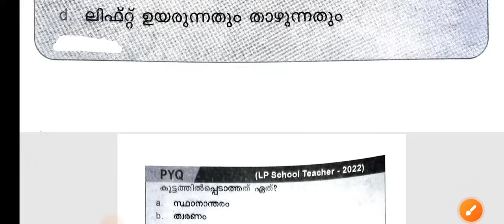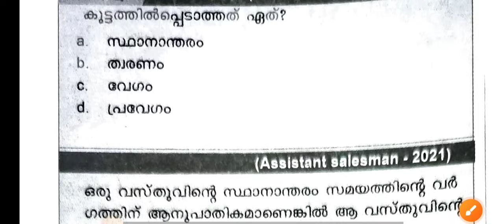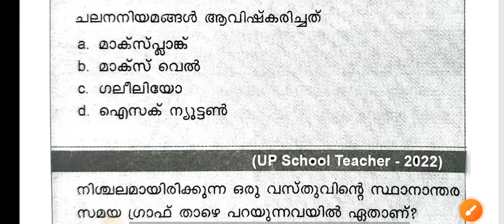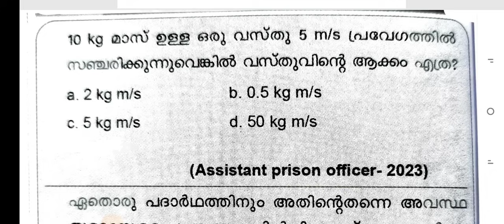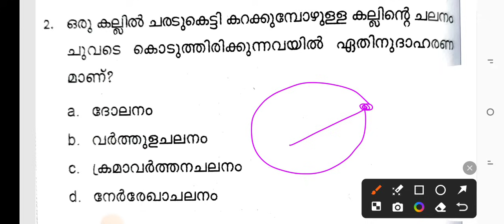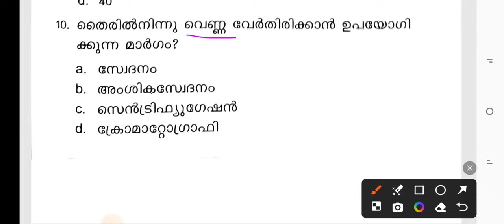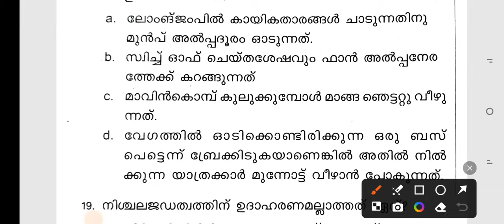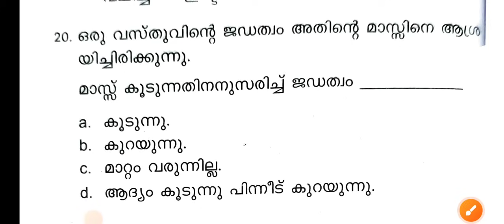LPSA| REVISION| ചലനം| lpup #2024